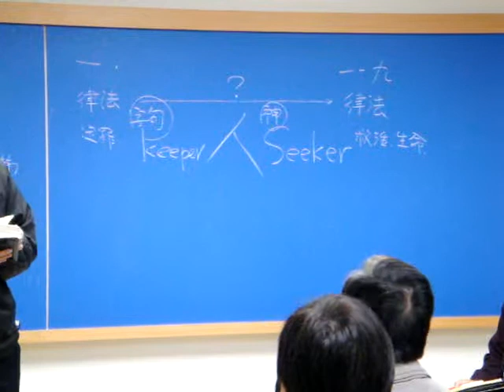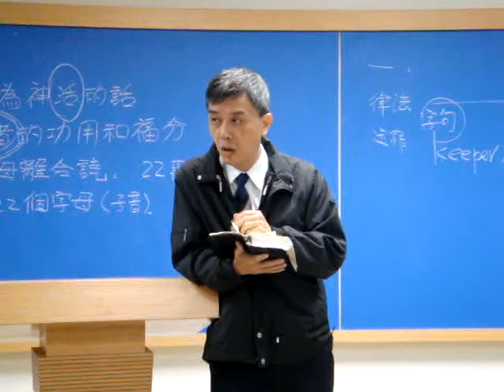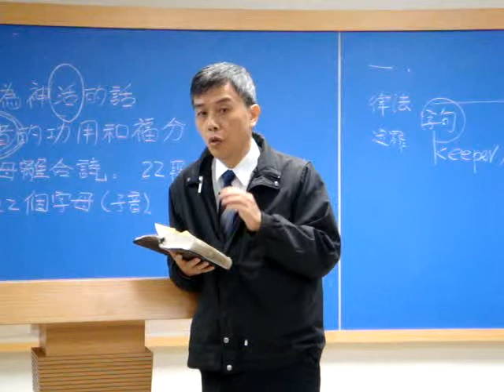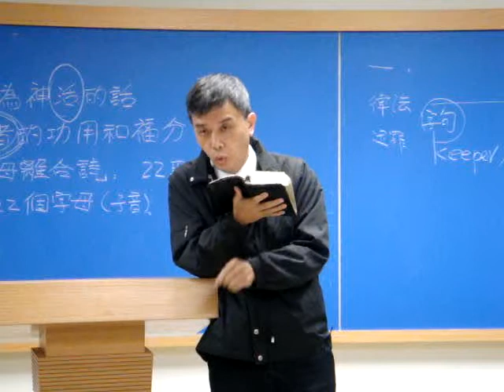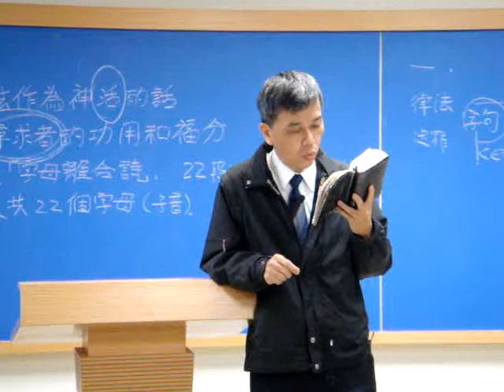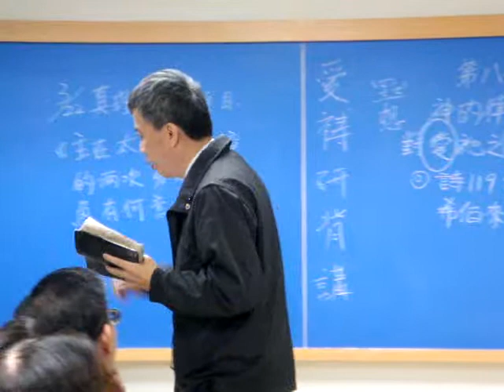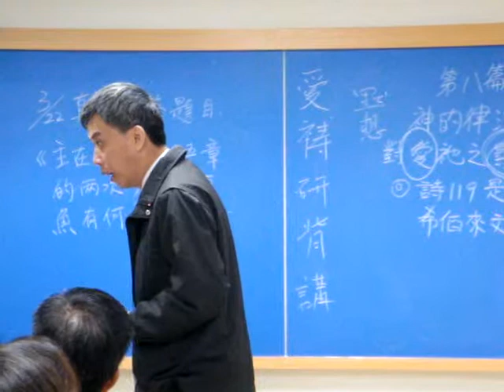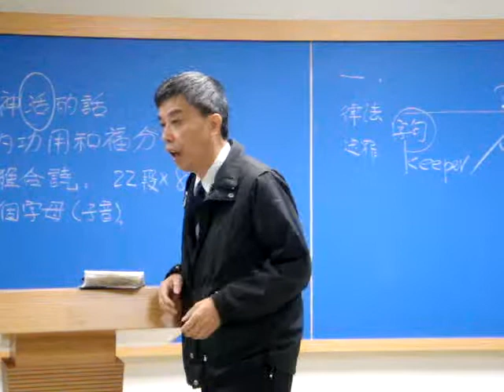高雄中壯年追求~真理亮光供應1(2012.3.15)